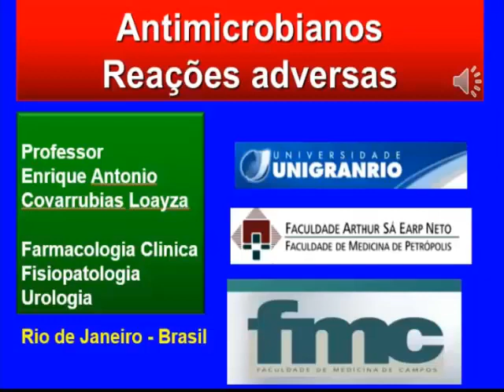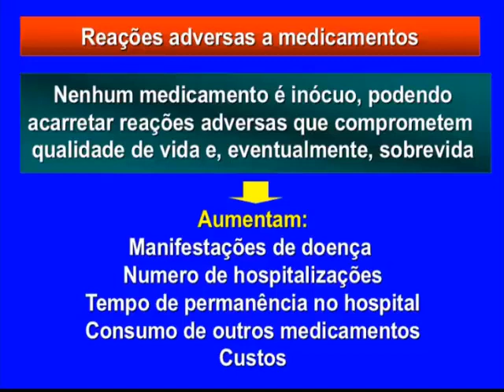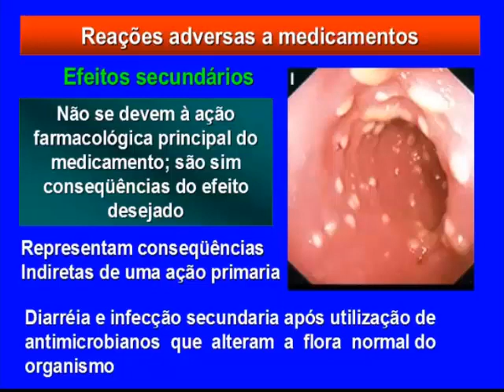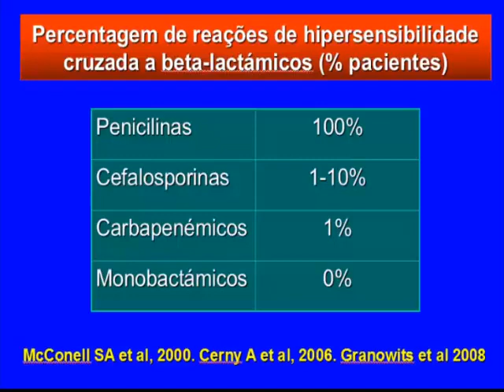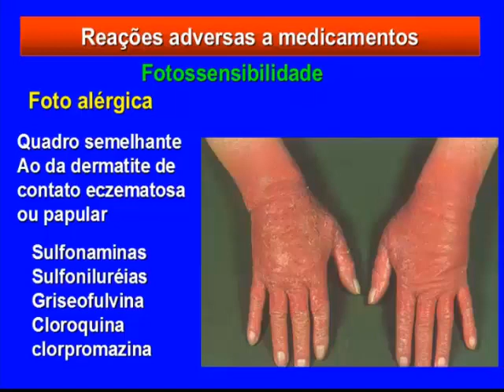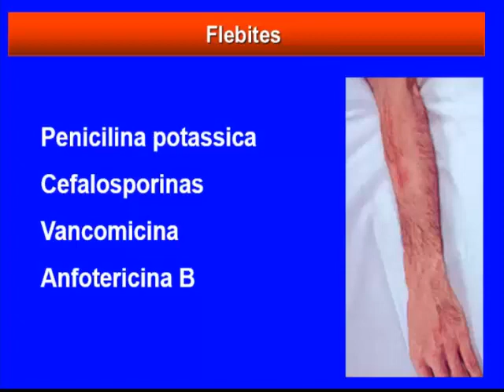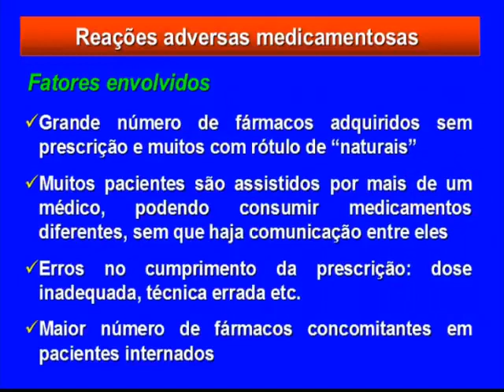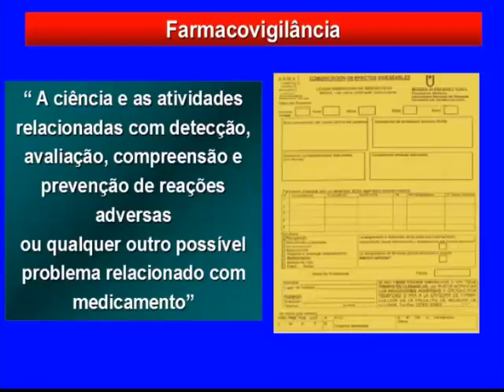Clase 15 - Antimicrobianos